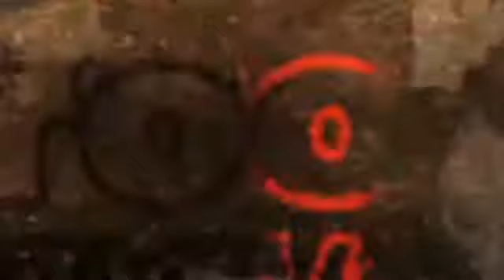Ekundayo: "This is a dream come true"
Prizefighter champ, Larry Ekundayo, is excited to be in the Betfair 'London's Finest' bill at Wembley Arena, March 9.